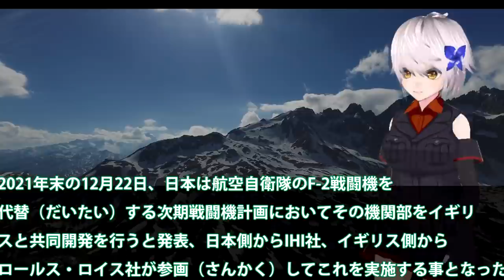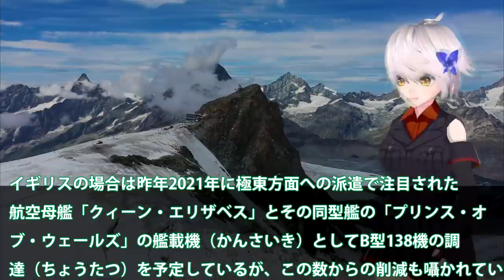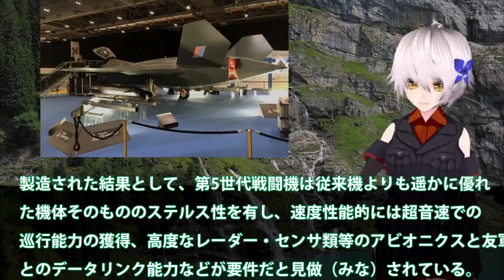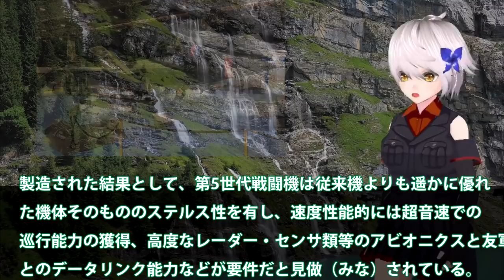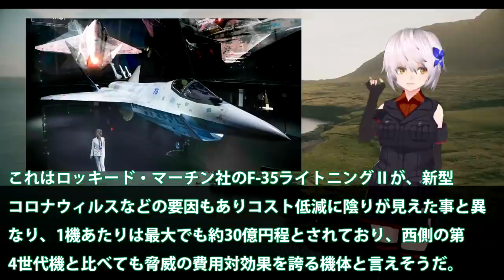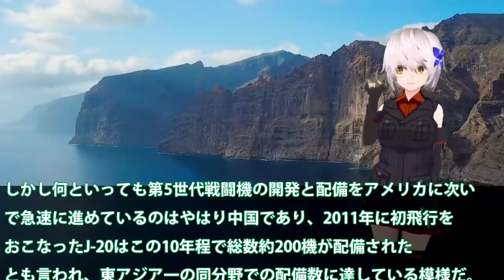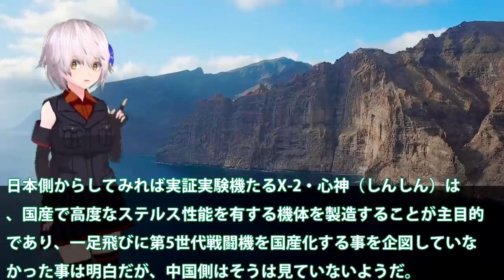第5世代相当X2心神を量産できないのか？中の見解は米が日本に作らせないと！X2心神の謎は日本でも高まる現在どう・・・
関連動画
日本F-3隱身戰機 取代F-2多用途戰機 2031年投產 | X-2心神 | 隱形戰機 | 航空自衛隊 | 三菱重工 | 日本製造 | 馬克時空 第85期
【F3戰鬥機】為挑戰F22而生，狂虐現役五代機，機身採用碳纖維吸波材料，雷達探測面積只有飛鳥大小，裝備的瓦片式相控陣雷達天線工作壽命達到近8000小時【軍事知識】

引用・転載「出典：海上自衛隊ホームページ」
引用・転載「出典：航空自衛隊ホームページ」
引用・転載「出典：陸上自衛隊ホームページ」

米も苦戦する次期戦闘機エンジン開発！日英共同開発次期XF9は大発電性能？近未来兵器の登場でさらなる電力を・・・
日英F3テンペスト開発同盟はこの時から！空対空ミサイルや高性能レーダーまで？日英両国の技術提供で更にJNAAM進化・・・
空自F3戦闘機と同時配備計画AI無人機戦闘機は！形や性能などすべてが次世代無人機が空自へ？人が操作する次元を超えた動きと・・・
空自次世代戦闘機エンジン開発には大電力も設計！電磁砲やコンピュータ化する機体に？次期XF9エンジンの完成はすでに・・・
航空自衛隊 次期戦闘機F-3のエンジンと機体の一部を英国ロールス･ロイスと共同開発すると日本政府が認める